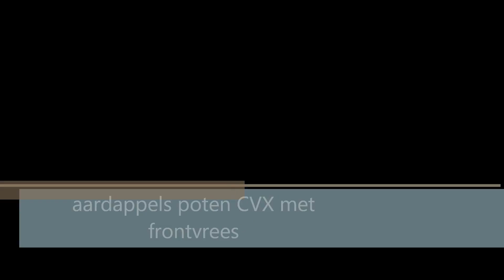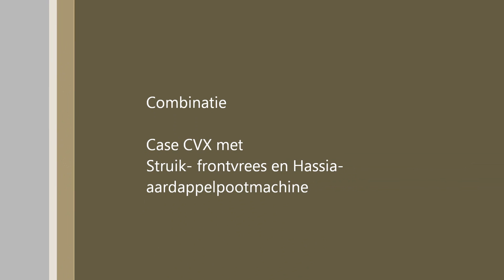Case CVX aardappels poten met frontfrees HD [1080p]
Aardappels poten met Case CVX aardappels poten met frontfrees.

activism, advertising, alcohol, alternative-news, ancient-history, animals, animation, anime, architecture, arts, astronomy, atheist, bizarre, blogs, books, buddhism, business, cars, cartoons, cats, celebrities, christianity, classic-rock, clothing, comedy-movies, comics, computer-graphics, computer-hardware, computers, cooking, crafts, crime, cyberculture, dogs, drawing, drugs, ecommerce, environment, fashion, fine-arts, firefox, geography, graphic-design, guitar, guns, hacking, health, history, humor, illusions, interior-design, internet, internet-tools, iraq, liberal-politics, liberties, linguistics, linux, literature, mac-os, mathematics, movies, multimedia, music, nature, network-security, news, online-games, open-source, painting, philosophy, photography, physics, poetry, politics, programming, psychology, quizzes, relationships, religion, satire, science, science-fiction, self-improvement, shopping, software, space-exploration, stumblers, stumbleupon, tattoos, travel, tv, video, video-games, web-design, windows, writing, actors, america, apple, art, aviation, blog, blogging, bush, california, car, cartoon, cat, celebrity, charity, children, climate-change, college, comedy, comic, community, dance, death, debate, design, diet, diy, dog, economy, election, elections, energy, entertainment, exercise, facebook, film, finance, flash, flowers, food, football, funny, gadgets, game, games, gaming, global-warming, god, google, graffiti, green, home, humour, illustration, images, internet-marketing, life, living, love, mac, marriage, math, media, medicine, microsoft, money, music-video, obama, oil, online, paintings, pakistan, peace, photo, photos, photoshop, pictures, pirates, president, quotes, recipe, recipes, republican, rock, sculpture, security, social-media, social-networking, society, space, star-wars, tech, technology, television, tips, tools, tutorials, ubuntu, vegan, video, videos, vintage, war, water, web, web-development, weird, wordpress, youtube, sex, sexy, hot, love, porn, president, 2008, 2009, winter, secret, omg, no, way, amplafitesttag, art, arts, bank, barackobama, bi, bisexual, blues, broadway, business, c, canvass, children, classical, college, comedy, community, communityservice, concert, conference, convention, country, county, dance, debatewatchparty, design, development, drive, election, election08, entrepreneur, event, events, fair, family, festival, field, filmfest, florida, football, for, free, fun, fundraising, halloween, haunted, indie, iowavoteearlyforchangeweekofac, jazz, kids, league, live, local, localfieldoffice, london, management, marketing, media, meeting, music, musicals, mybo, national, networking, new, nfl, nyc, obama, of, office, organizing, party, performance, phone, phonebank, pop, pride, prideevent, pridefest, registration, rock, service, show, shows, social, sport, sports, startup, technology, theater, tour, voter, voterregistrationdrive, w, web, western, women, women for obama, workshop, , free, money, cash, movie, download,trailerhinew glitchershalo Machinima GTA4 hack cheats mods halo3 halo2 halo1 mario linkinpark soad lonley day saw5 saw4 saw3 saw2 saw1 saw basket ball crazy callofdutyheadshots youtube magicman530 gypsyglitchers08 Arby 'n' the Chief World of Warcraft Halo Sims GTA Battlefield Counterstrike and many more games. xJediPiMPx IV mariomods evilKIMARU weezer NBA IdolFans2008 beckham4ever2005 iGameStudios Obama tayzonday afroninja magictricks Evolution Dance xbox live modded account sale knee deep glitches Jimmy Kimmel Live - Kobe Bryant, Derek Fisher Pau Gasol, and Trevor Ariza talk to Jimmy, for more highlights. Watch Kobe Bryant defy gravity and dazzle defenders in his top 10 plays,Kobe Bryant jumps over pool of snakes Kobe jumps over snakes Kobe bryant jumps over snakes kobe bryant jumps over pool of snakes kobe bryant jumps ... LA Lakers superstar Kobe Bryant gives TIME's Sean Gregory some tips for a pickup game ,om for more highlights. A 19-year-old Kobe Bryant bursts onto the scene and dazzles in his all-star debut in the 48th All-Star Game ,Jimmy Kimmel Live - The second part of Jimmy's interview with the Lakers: Jordan Farmar, Shannon Brown, Josh Powell, DJ Mbenga, and Adam Morrison ...